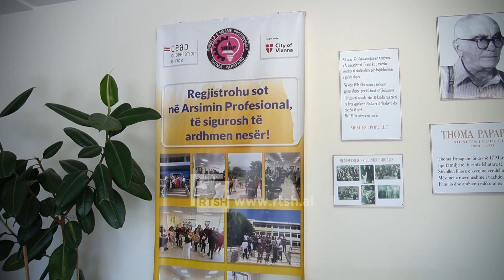“Thoma Papapano” me ofertë të pasuruar, hoteleri - turizëm, dega që çelet në shtator në këtë shkollë